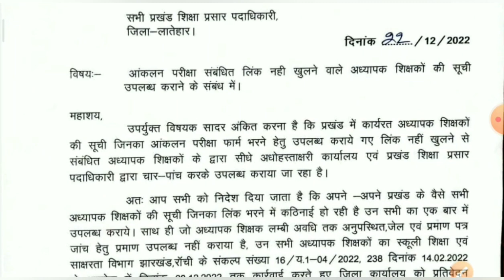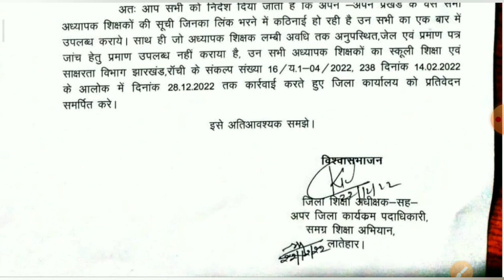आकलन परीक्षा का फॉर्म भरने वाले सभी शिक्षकों के लिए महत्वपूर्ण सूचना//aaklan pariksha latest news